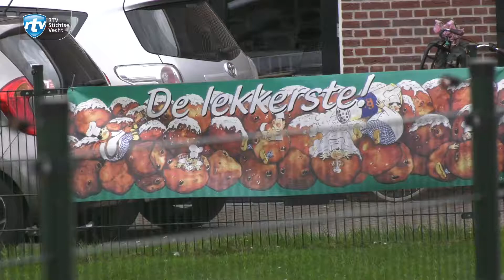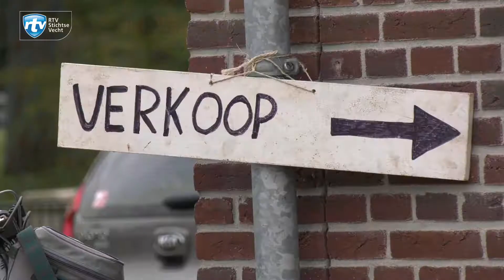Vrijwilligers Loenen bakken tienduizenden oliebollen in de herfst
Op dinsdag 8 en woensdag 9 oktober worden er in Loenen aan de Vecht tienduizenden oliebollen gebakken. De opbrengst wordt gebruikt om een gezellige dag voor de senioren uit de kernen Loenen, Loenersloot, Nigtevecht, Nieuwersluis en Vreeland in 2020 te organiseren.